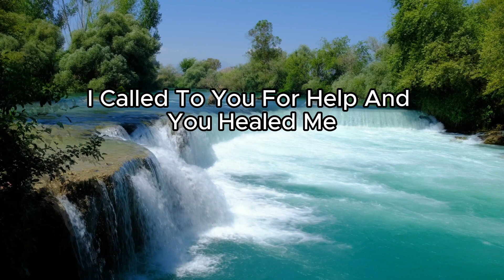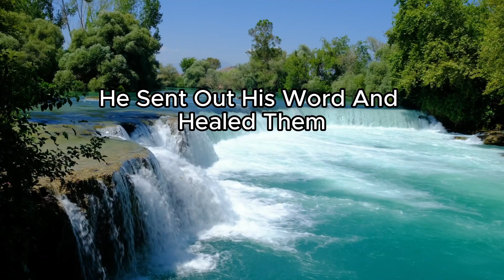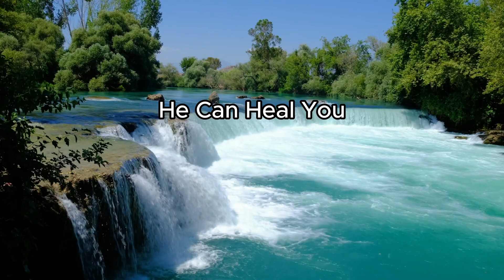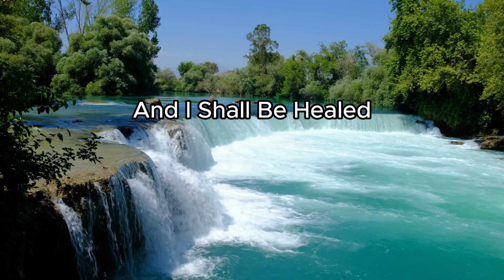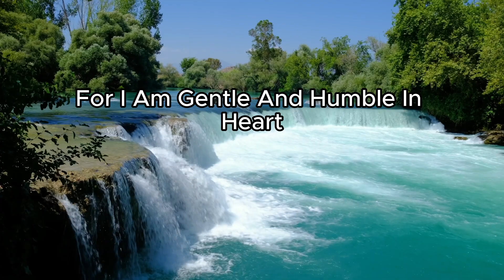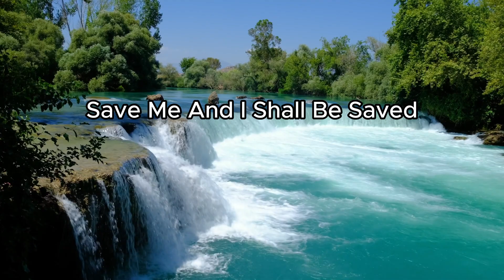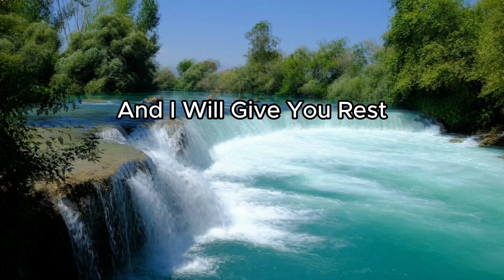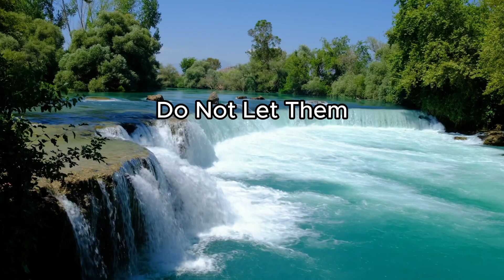AMAZING HEALING SCRIPTURES | Healing the Mind, Body & Soul | Healing Verses | Healing and Strength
🌅 Welcome to our latest video, "AMAZING HEALING SCRIPTURES | Healing the Mind, Body & Soul | Healing Verses | Healing and Strength". In this visually stunning and soul-stirring experience, 'Scriptures for Healing' invite you to explore the essence of healing and hope through the powerful lens of faith.

🌼 Set in a tranquil garden bathed in golden sunlight, this video brings to life a scene of profound peace and beauty. As you witness the vibrant flowers and the calm pond reflecting the sky, allow yourself to be immersed in an atmosphere of spiritual tranquility.

📖 Accompanying this serene setting is a deep, emotional, and inspiring prayer for the sick, offering strength and comfort to all in need of healing. The prayer, filled with powerful words of hope and renewal, serves as a reminder of the unending love and grace that surrounds us.

🌞 Witness the magnificent sunrise (or sunset) that symbolizes the dawn of hope and the presence of the divine. The gentle flight of birds in the distance adds to the sense of freedom and upliftment, creating a perfect backdrop for reflection and contemplation.

🙏 Whether you are seeking solace, strength, or simply a moment of peace, this video is a testament to the enduring power of faith and the transformative journey of healing. Let each frame and word uplift your spirit and fill your heart with hope.

Join us on this journey of hope and healing.

25 POWERFUL HEALING SCRIPTURES | Healing the Body, Mind and Soul | Healing Verses | Healing Music | Healing Meditation | Healing Prayer

What is a strong Bible verse for healing?
What is the strongest prayer for healing?
How to pray Psalm 91 for healing?
Which powerful psalm is for healing?

healing scriptures for the sick,
40 healing scriptures, jesus healing scriptures,
scriptures on healing the body,
healing scriptures kjv, short bible verses for healing and strength,
scriptures on healing the mind, emotional healing scriptures,
healing scriptures, POWERFUL HEALING SCRIPTURES, healing the body, mind and soul, healing verses, healing music, healing medidation, healing prayer,
strong Bible verse for healing, strongest prayer for healing, Powerful Healing Bible Verses, Best Healing Bible Verses, 10 Healing Scriptures
'Scriptures for Healing'

healings songs of worship
healing music for body and soul
healing place church
What is the powerful scripture for healing?
What is a comforting Bible verse for healing?
healing
healing music
healing prayer
healing scriptures
healing of stress
healing frequency
healing service
healing meditation
healing frequencies
healing sleep music
healing for pie
healing journey
healing streams
healing harvest homestead
40 healing scriptures
jesus healing scriptures
healing scriptures kjv
short bible verses for healing and strength
scriptures on healing the mind
emotional healing scriptures